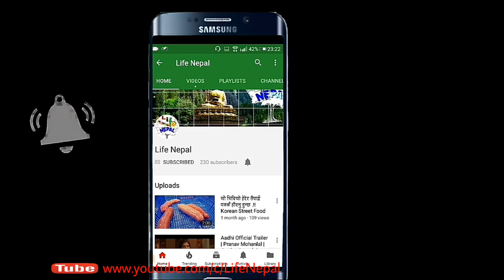Sherpas | Documentary on The True history Nepal ! शेर्पा इतिहास ।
this video about Sherpas history in nepal !
 यदि तपाइँ नेपाल शेर्पा जातिको इतिहास जान्न चाहानु हुन्छ भने यो भिदियो अन्तिम सम्म हेर्नू होला ।
 साथै शाथी भाइ हरु लाई पनि शेर गर्नु होला ।# Nepal Sherpa#